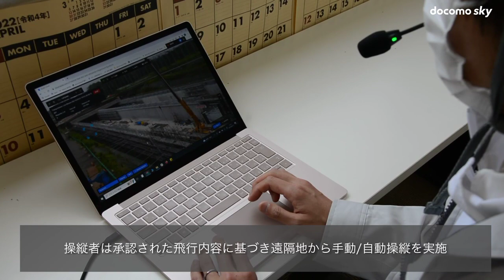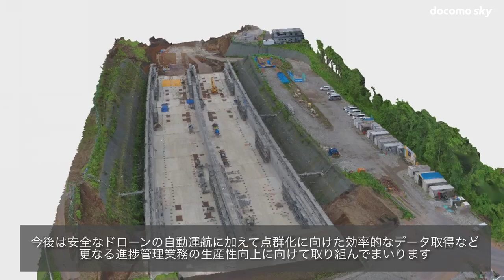Skydio | 建設現場におけるドローンポート Skydio Dockを活用した遠隔操縦×自動巡回の実証実験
NTTコミュニケーションズでドローンビジネスを担当するdocomo skyチームによる建設現場におけるドローンポートを活用した遠隔操縦×自動巡回の実証実験の様子です。
飛行・撮影はドコモグループの出資先であるSkydio,Inc.のドローンSkydioX2とドローンポート Skydio Dock for X2などを用いて行われています。
運用および解析はdocomo skyチームにて実施しております。
docomo skyチームでは技術検証からお客様の導入支援までお客様の業務をご支援いたします。